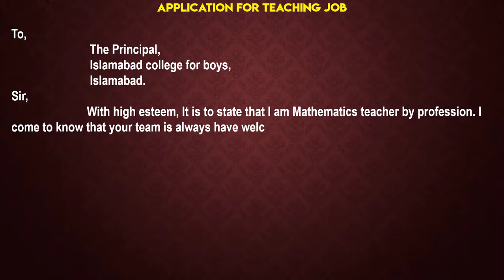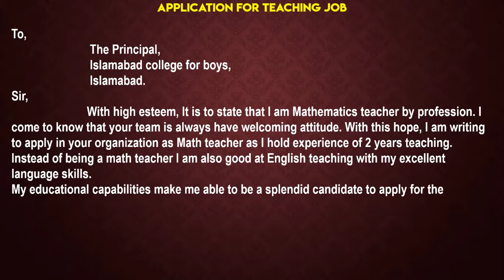How to write an application for Teaching Job | English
In this video, I will show you how to write an application for a Teaching Job.

How to Write an  Application Letter Step by Step

1. Outline: Just like you write an outline when you want to write an essay, it is also important that you write an outline when you want to write your application letter. The outline is the structure of what you want to write in your actual application letter. It is good that you make clear what you want to achieve, and all the things that you want your prospective reader to know.

An outline of your application letter will make it easy for you to write your application letter because you have the structure planned out already.

2. Write a Draft: After you must have done a structure for your application letter, then it is good for you to do a rough draft of the application letter before writing the original one.

When you are drafting your application letter, you can make use of the outline that you did earlier to serve as a guide for your application letter. At this point, you may not worry about grammatical mistakes and punctuation errors. This is to help you develop a prototype application letter.

3. Salutation: Salutation is one aspect of the application letter that is obvious. Most times that is what the reader will likely see first as soon as they open the letter. Since this is an important aspect of the application letter, you need to be careful.

It is important for you to know some tips on salutation before you start writing your application letter:

You should put a comma at the end of your salutation
If you are addressing more than one recipient, you should address the recipient as ‘Dear Sirs/Madams’.
If you don’t know the name of the recipient, you should address the person as ‘Dear Sir/Madam’.
If the recipient's gender is not known, you should address the person with the full name. Like; ‘Dear David Houston’.
 4. Tone: Reader can sense your tone from the way that you write. When you are writing your application letter, you must treat the recipient with respect. Be polite and use formal language when you are writing. Be careful not to use slang or ambiguous words.

5. Be Brief: As much as you need to give your perspective.
. Mention the purpose of your letter in the first paragraph because this is where the Reader will likely look at first.

6. Use Quality Paper: If you are sending a hard copy application letter, make sure you use a good and quality paper. Don’t tear out a sheet of paper from your notepad and use that paper to write your application letter. If you do that, your application letter will look scrappy and rough.

7. Proof-reading: proof-reading your application letter will help you see errors that you would need to fix before you send your application letter. You can read your application letter out loud to yourself to see some errors.

Check the spellings on your application letter and punctuation errors. You can use Grammarly.com to check your spellings and edit your errors.

 8. Ending your application letter: When you are sending your application letter, you should make sure that your tone matches the tone of the letter. A formal letter closing is polite, courteous, and respectful.

These are common closing that you can use to send your application letter:

‘Sincerely’ or you're ‘faithfully’
‘Yours Truly’
‘Faithfully Yours’